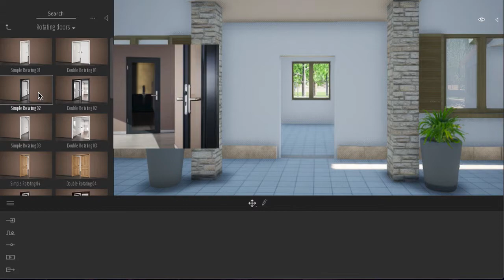Twinmotion 2020.2 - Porte animate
In Twinmotion 2020.2 sono state introdotte le porte parametriche ed animate; super intuitivo il loro utilizzo:

1 - togliere la porta che si vuole sostituire;
2 - sceglierne una dalla libreria di Twinmotion;
3 - posizionarla nel vano porta;
4- avvicinare ed allontanare l’inquadratura verso la porta per farla muovere automaticamente.

Il gioco è fatto! ❤️ Twinmotion!